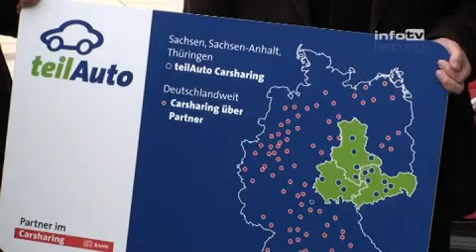LVB Frühlingsfest 2011 (31.03.2011)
Leipzig ohne Auto entdecken

Am Sonntag, den 10. April findet auf dem Augustusplatz das zweite Frühlingsfest der Leipziger Verkehrsbetriebe statt. Unter dem Motto »Leipzig ohne Auto entdecken« laden die LVB gemeinsam mit anderen Umweltpartnern wie zum Beispiel »teilauto Carsharing« zu einem breiten Angebot von Informationen und Beratungen rund um das Thema Umwelt ein. Aus diesem Anlass können alle Busse und Straßenbahnen der LVB am Sonntag mit einem Kinderfahrschein für einen Euro genutzt werden. Kinder bis 13 Jahre fahren sogar kostenlos. Das Frühlingsfest wird von 11 Uhr bis 16 Uhr stattfinden und soll für Spaß und Unterhaltung bei Groß und Klein sorgen.